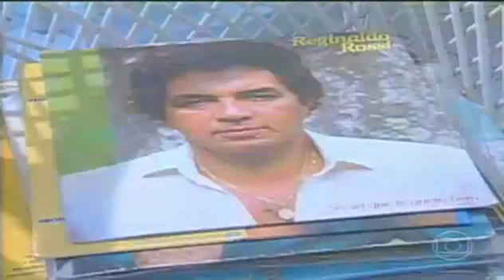Último bloco do "Brasil TV" | 20/12/2013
Apresentação de Ana Luiza Guimarães
GLOBO PARABÓLICA